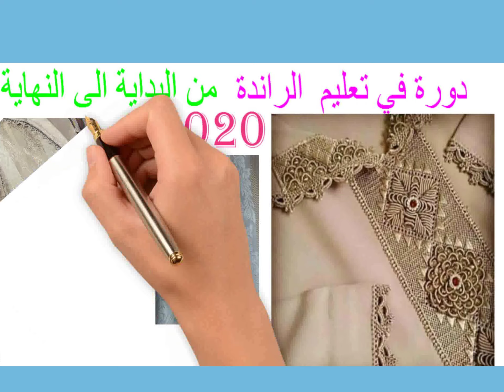الدرس 2 من تعليم الراندة طريقة مبسطة %100 ملقية بخيط الحرير البداية